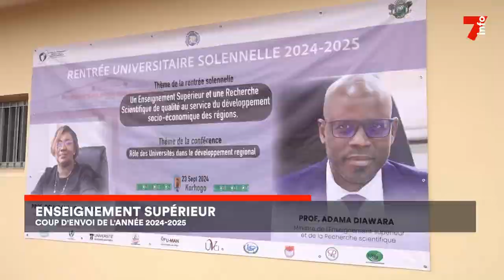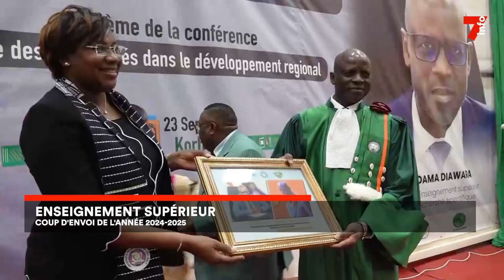Le 7 minutes du 27 septembre 2024 (édition du 6H)